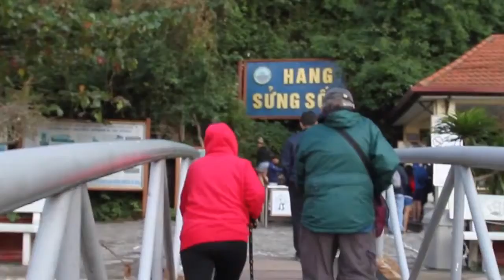Sung Sot Grotto in Halong Bay Vietnam, halong bay tours reviews